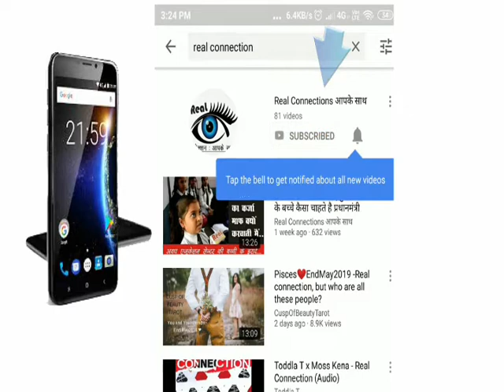क्या फिर से lockdown प्लान होगा? सभी तैयारी रखें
एक महत्वपूर्ण बैठक,  अपनी सभी तैयारी रखें